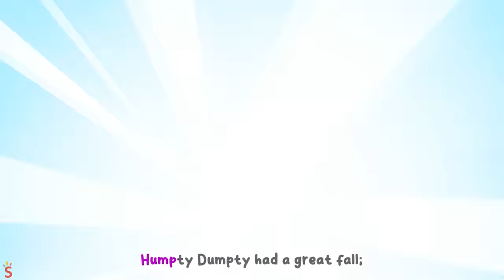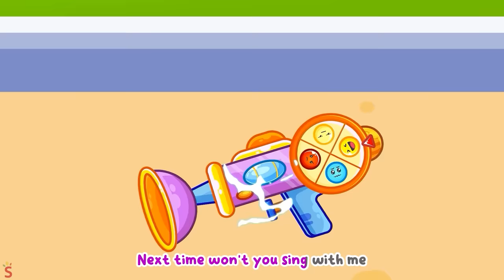Yes! Colorful Elements Gift Box 🎁Let's Choose The Box🚓🚌🚗🚑+More Nursery Rhymes by AnimalCars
🎁🌈 It's time for the Colorful Mystery Gift! Which box will Baby Car choose? 🎉🚗 Let the excitement unfold! 🌟✨

00:00 - Colorful Elements Gift Box
02:39 - Emotions Song
05:11 - Elements Baby
07:37 - CopyCat Song
10:10 - Devil Poo poo
12:52 - New Sibling